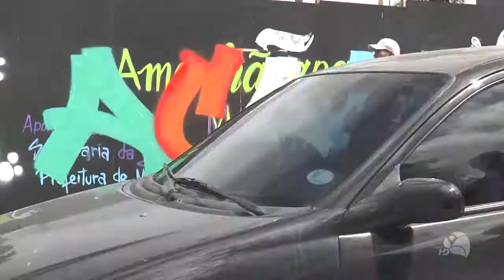Secretaria de Juventude de Maracanaú promove Graffiti Social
Praça de Maracanaú ganha arte em Graffiti Social